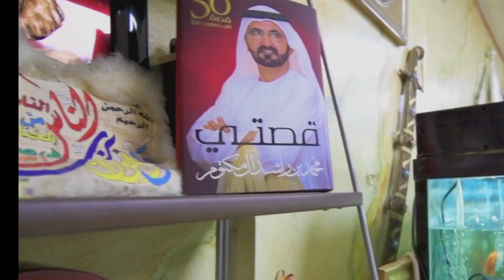New Video Profile Kings' Palace Real Estate PJSC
At a time when real estate agencies have become more and more competitive, Kings' Palace Real Estate Pvt.J.S.C. has remained to be distinctive from among the rest. We belong to a well-established and financially sound organization, the Al Sawalehi and Al Suwaidi Group of Companies, which prides itself of family members from diverse industries, like Advertising, Management, Travel, Trading, Food, Rent-a-Car, Fashion Designing, and Electronics Trading.

We strive to fulfill the social responsibility of contributing to the community's well-being through promoting and providing healthy living and working conditions and focus efforts and resources towards managing and maintaining the infrastructure of local landlords, in order to supplement the growing demand of high and middle income citizens for commercial as well as residential properties in Dubai. We are a great team composed of highly experienced, competent and dynamic management that blends perfectly well with the qualified and friendly staff

Buy, Sell or Rent Dubai property with leading online real estate agents, Kings Palace Real Estate PJSC - We are only providing all real estate services in Dubai, Selling, Buying, renting, investing, managing for all local, Freehold and luxury Dubai properties